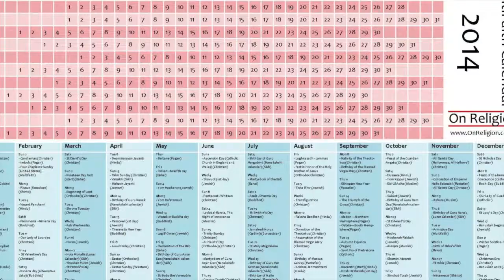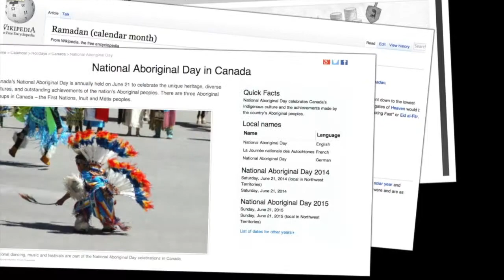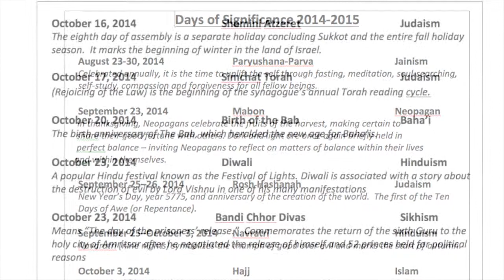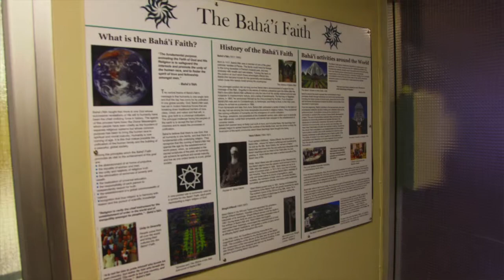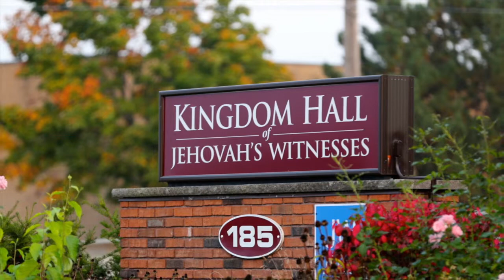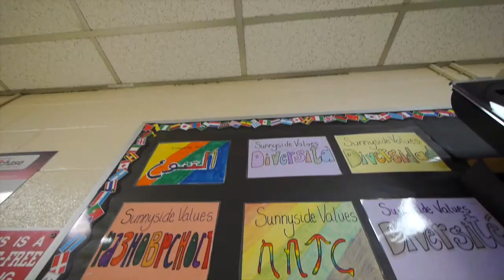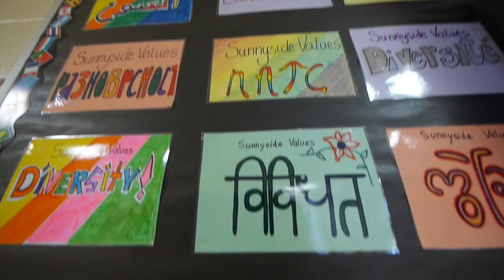Days Of Significance